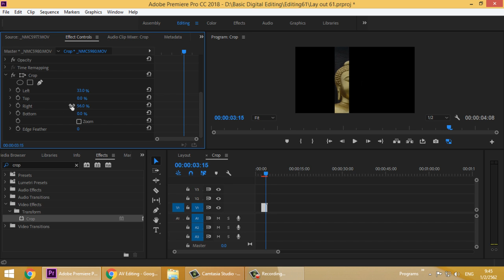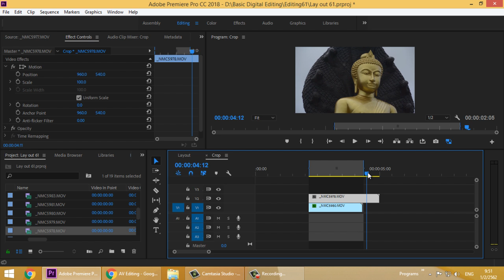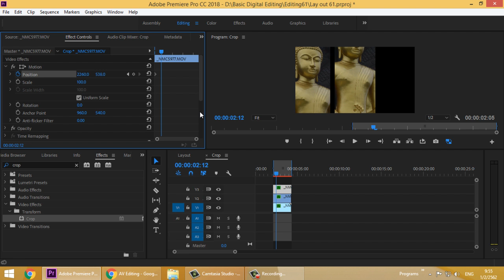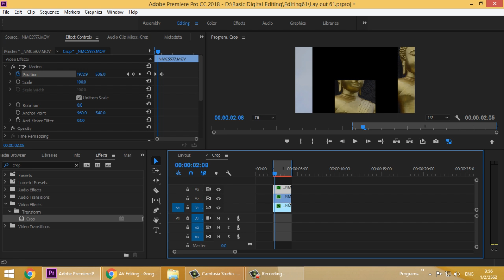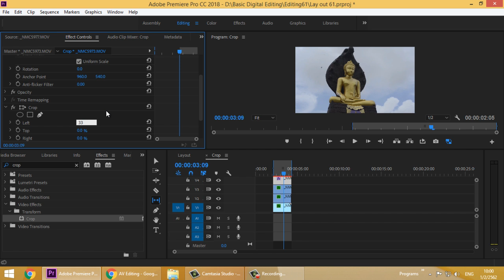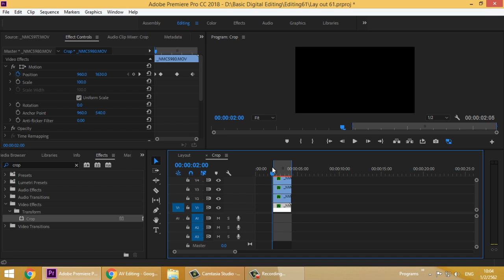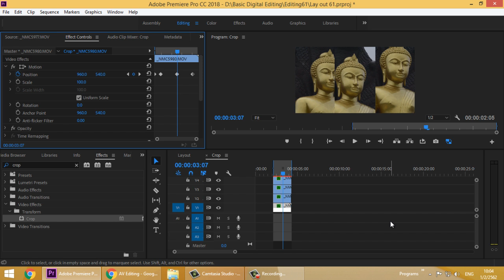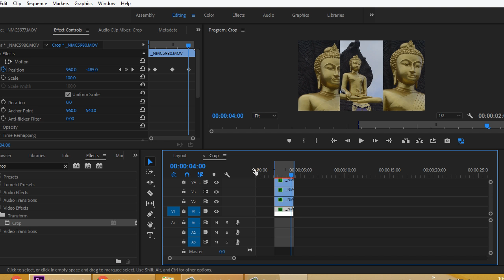Crop Position Keframe61